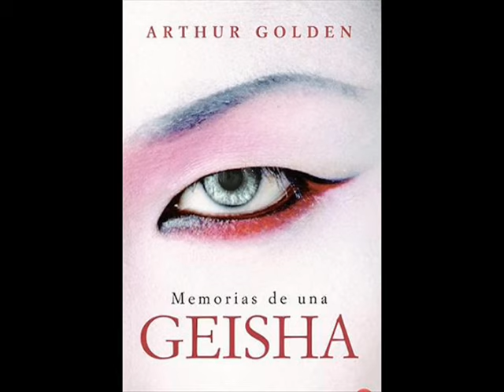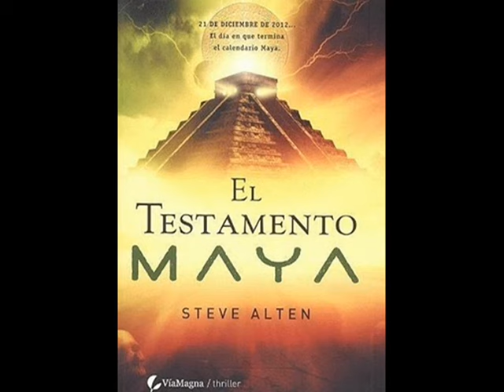LOS MEJORES LIBROS DE JUNIO 2010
laUltimaPAGINA.com nos presenta los mejores libros del mes de Junio del 2010 además de su recomendación mensual.

Encuentra las mejores historias en laUltimaPAGINA.com